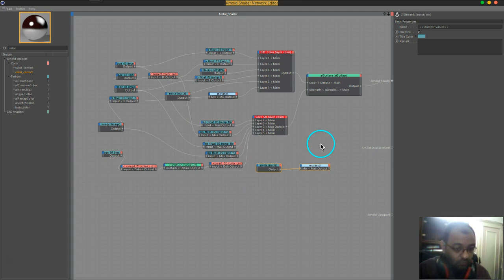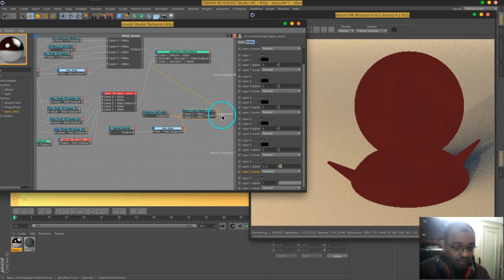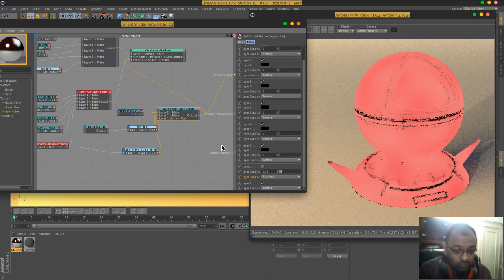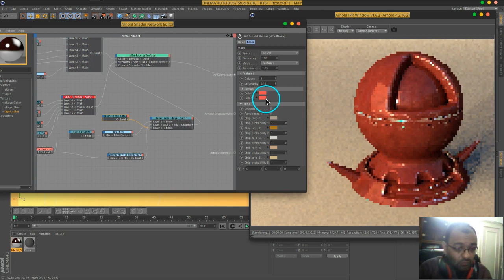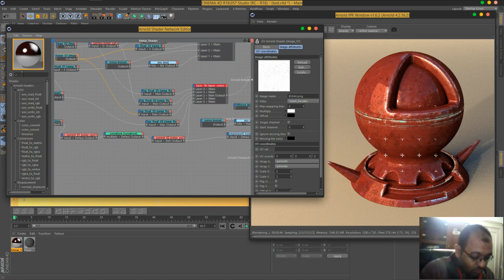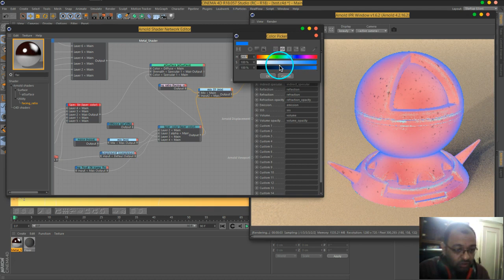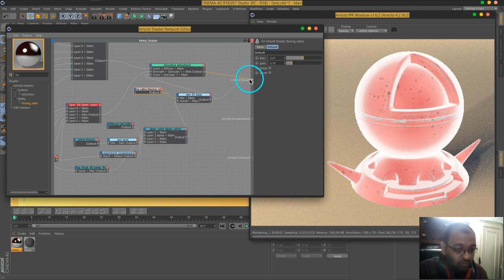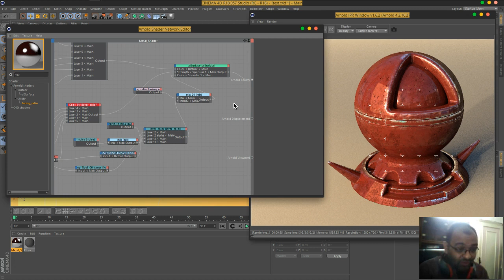09 Vol 2 C4DtoA Advanced Metal Part03